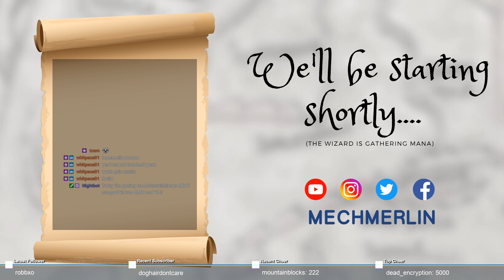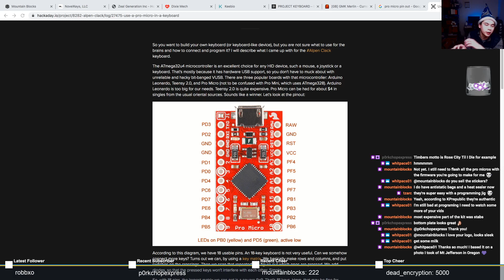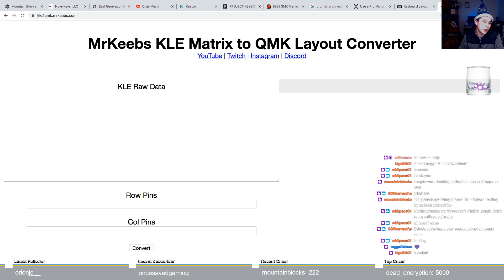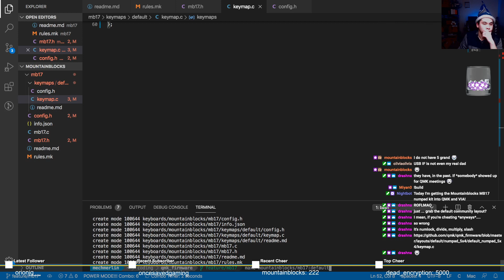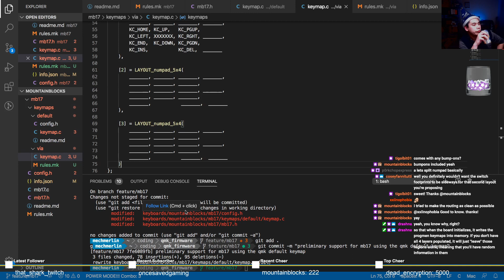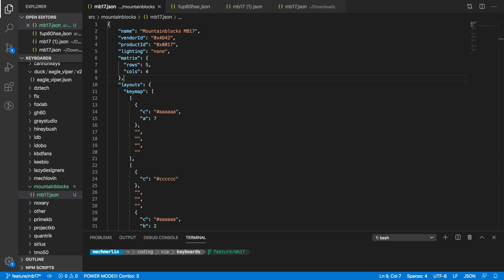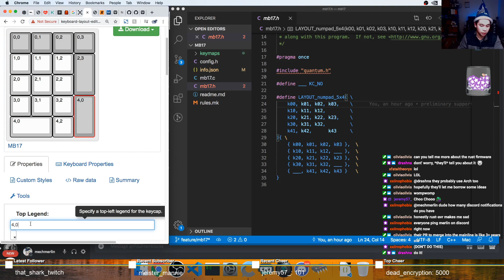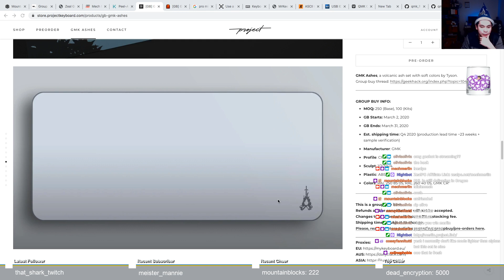Porting VIA Ports: Mountainblocks MB17 Numpad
Novelkeys: wizard
Keebio: wizardhat